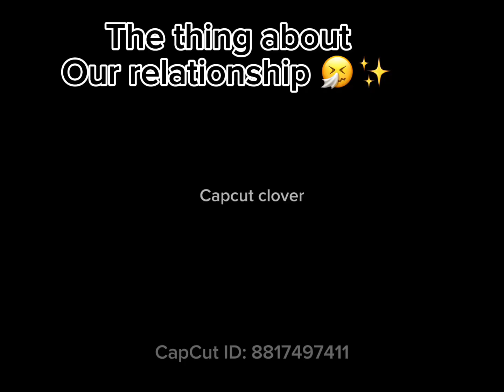The thing about our relationship sounds in DESC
The mind electronic 1st- chariles inferno 2nd- I will never smile again 3nd